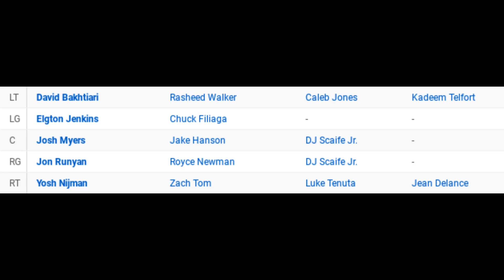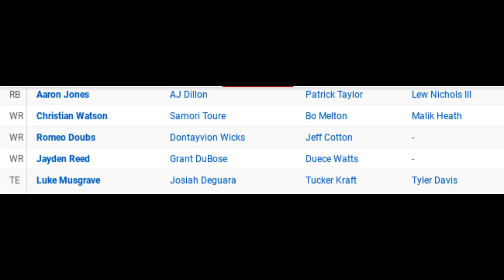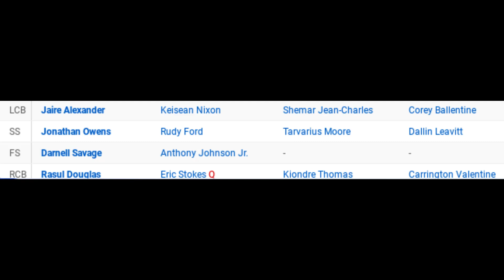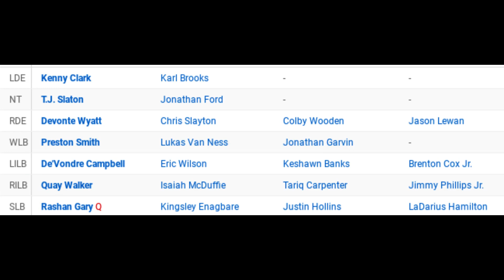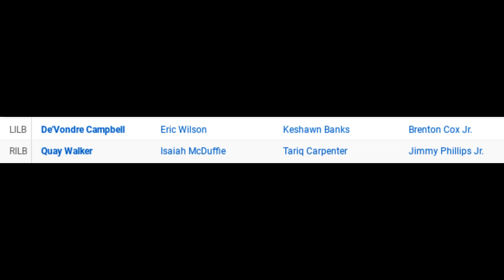The Packers and Jordan Love Are SNEAKY EXCITING | NFL Power Rankings 2023 (23)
The Packers Are SNEAKY EXCITING. This NFL Power Rankings video looks at how the Packers are one of the youngest teams in the NFL, yet possess a ton of talent as well, suggesting they should be solid this season, and only get better with time. They're a tier 1/5 team

Inspirations Include:
AFunkyDiabetic, Billy Stephens, Bootleg Football, Get Gooder at Basketball, Motown Noah, Pro Football Focus, Rusty Buckets, Samuel Good, ThatFranchiseGuy, The Ringer, Thinking Basketball, Thinking Football, Unexpected Points

Intro - 0:00
QB - 0:28
OL - 2:38
Weapons - 3:54
DBs - 6:28
DL - 8:48
LB - 10:13
Coach - 12:27
Conclusion - 14:55